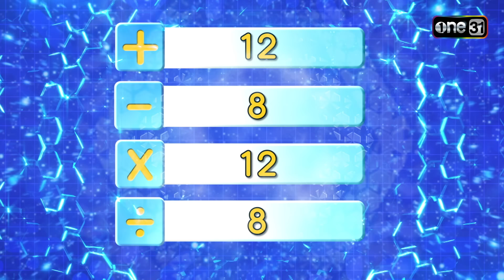เก่งจริงชิงค่าเทอม | Ep.189 (2/4) | 8 ก.ย. 67 | one31